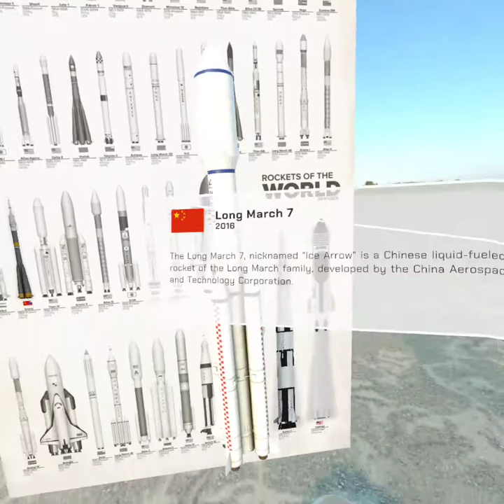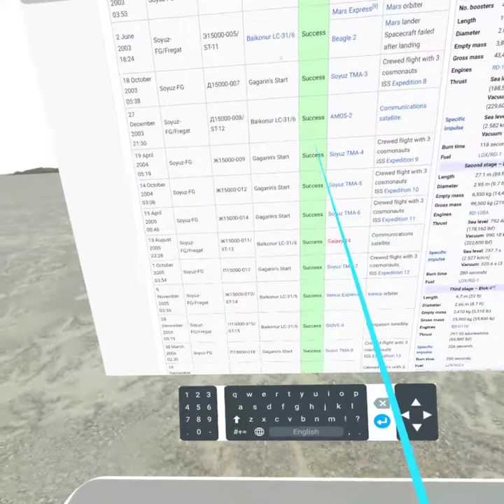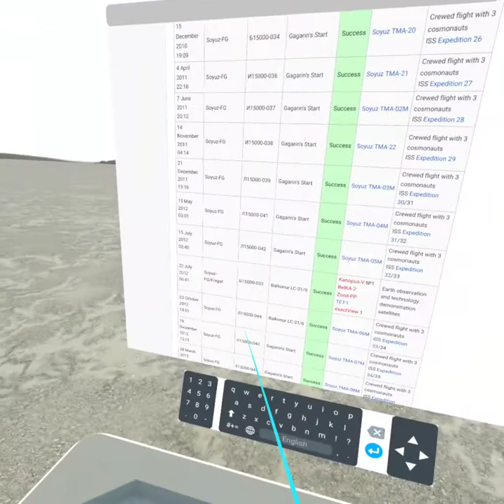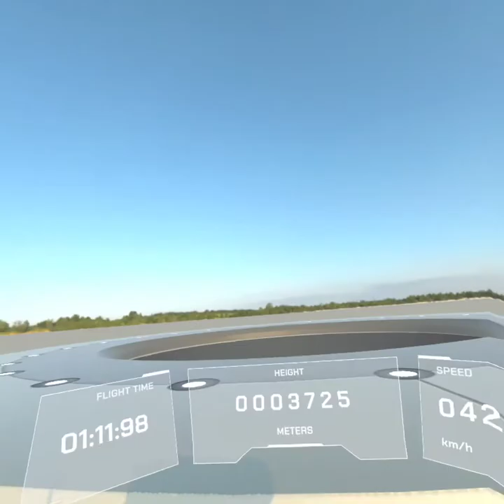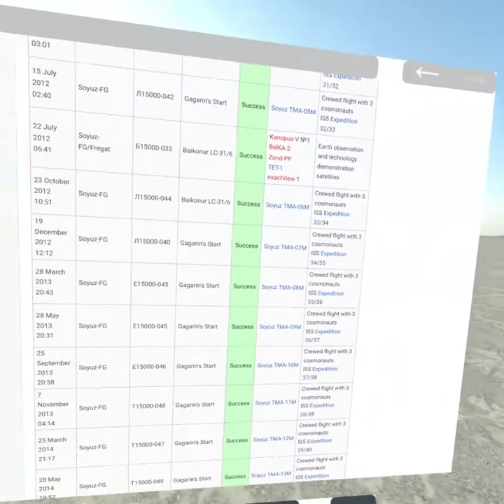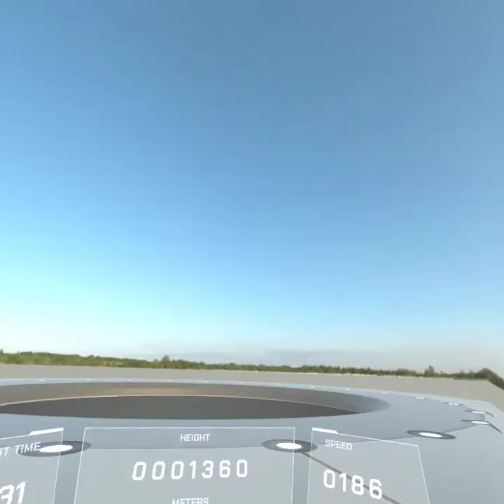Rocket Launch simulator - Oculus Quest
Found this launcher simulator on SideQuest. Absolutely amazing! Great potential!